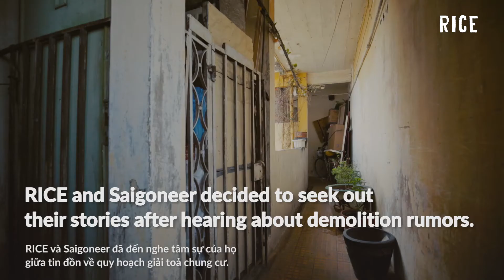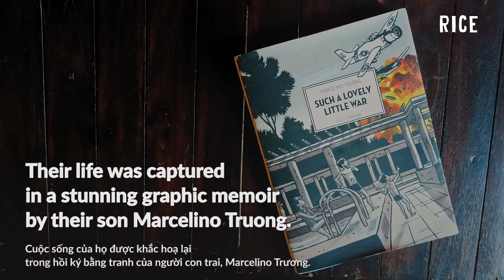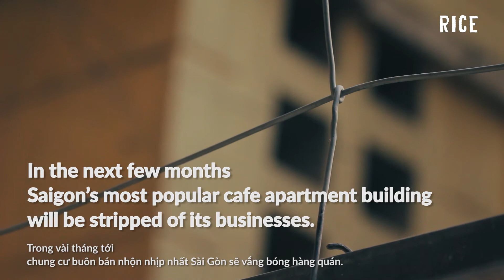42 Nguyen Hue - Trading Places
In today's Saigon, apartments are just not a place to live. Beneath their weather-beaten facades is often a unique ecosystem of homes, shops, whimsical cafes, art galleries, hip hangouts and more.

In the face of frequent rumors about the imminent demise of these decades-old Saigon relics, we felt the need to tell their stories before it's too late, starting with District 1's iconic 42 Nguyen Hue.

A series by Saigoneer and RICE.

CREDITS:
Director: Nguyen Dang
Producer: Lilly Pugh
Executive Producer: Andy Ho
Cinematography: Nguyen Dang
Camera Assistant: Son Ha
Editor: Nguyen Dang
Colorist: Laura Fernandez K.
Sound recordist: Nguyen Dang
Audio Mix: Duy Dao
Graphics: Alice Le
Research: Dana Filek-Gibson, Lilly Pugh